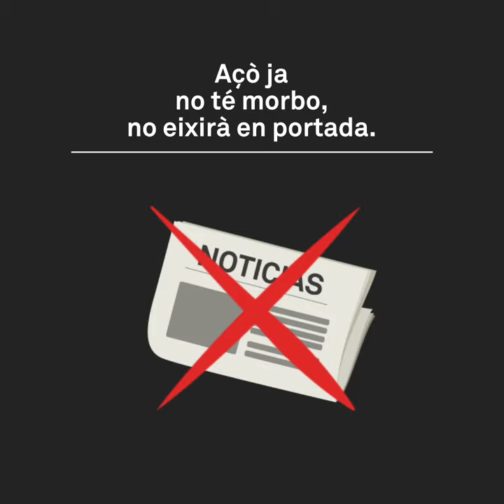El mètode de la tinta del calamar del PP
El PP usa el "mètode de la tinta del calamar" per fer creure que tots som iguals. En què consisteix? En aquest breu vídeo t'ho expliquem.